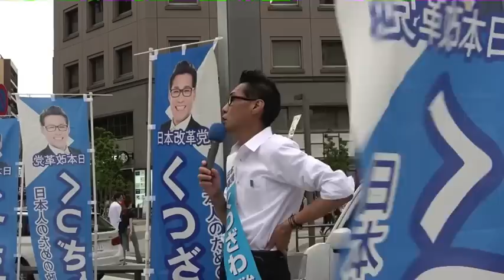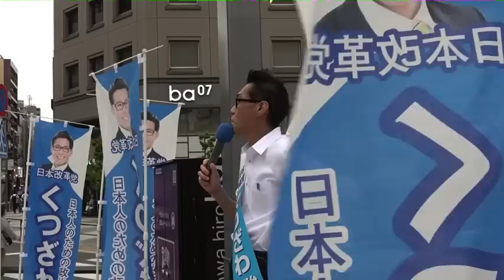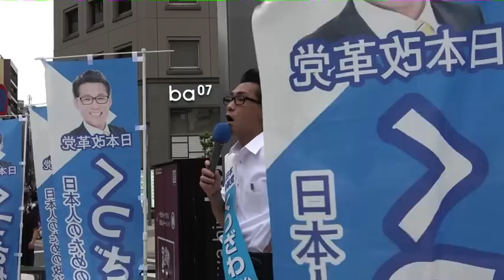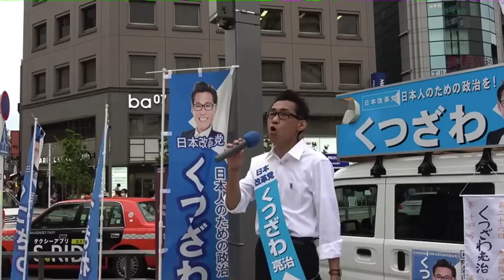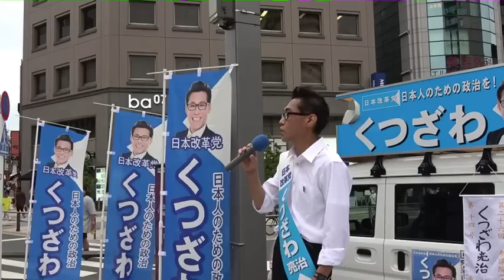大塚駅選挙活動20220703 外国人生活保護・9条・表現規制その他諸々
吉田康一郎中野区議、はやぶさ党岡村みきお代表、カッパえんちょーさん、闇のクマさん、なんでもニュース女子チャンネルさん、文太ママさん、加藤清隆さん、てつやさん、ゆっくり政治チャンネルさん、hirokumaちゃんねるさん、金子快之渋谷区議、菊川あけみさん、新妻舞美さん、桜田修成さん、おみそちゃんねるさん（順不同です）
応援してくださった全ての皆様に感謝！です。

171-0014　豊島区池袋3-34-7-2階　くつざわ亮治 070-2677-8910 まで